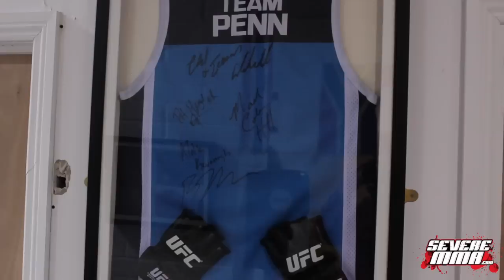John Kavanagh talks McGregor vs Aldo, Katie Taylor, Irish MMA, Joe Rogan's influence and much more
John Kavanagh on McGregor vs Aldo "I think it's going to be pretty one-sided", Katie Taylor, Irish MMA, Joe Rogan's influence and much more